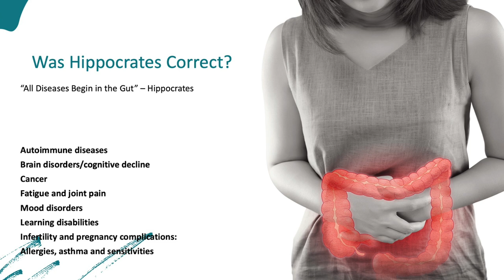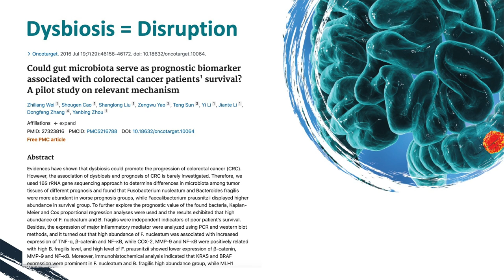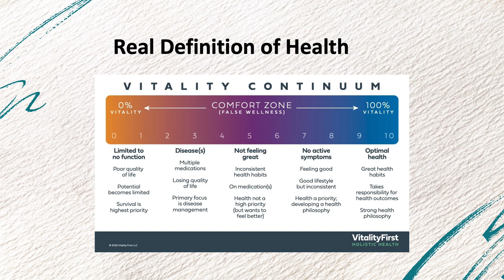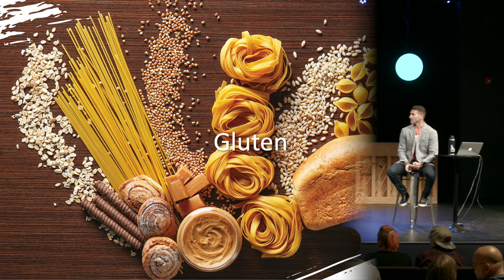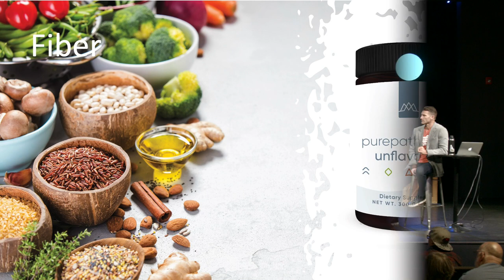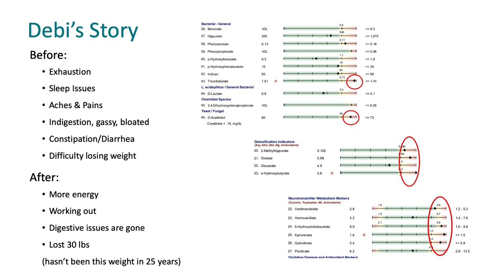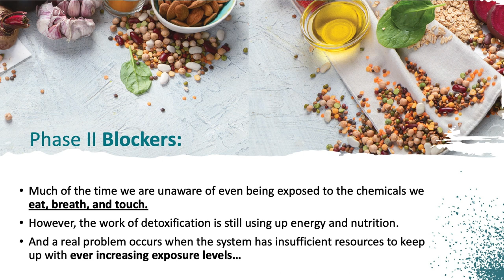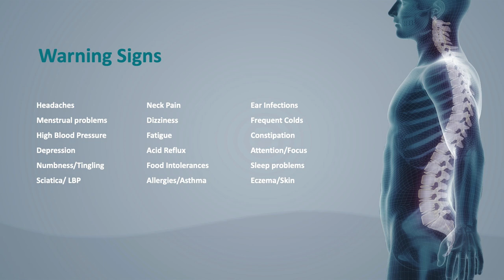Love My Guts Makeover | Dr. Sousley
Drs. Ryan & Erin Sousley are chiropractors and functional medicine practitioners in Coeur d'Alene, ID. Their mission is to help people educate and empower people to win their health.

Drs. Ryan & Erin Sousley
Summit Family Chiropractic
2634 N Government Way
Coeur d'Alene ID 83815